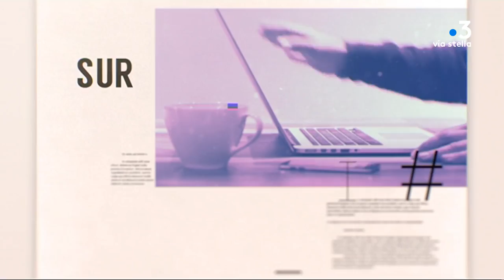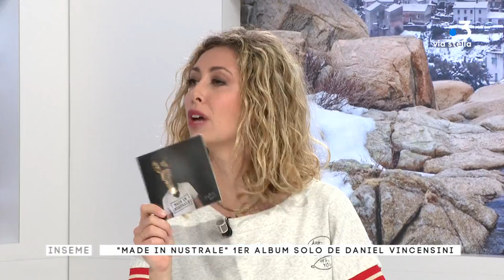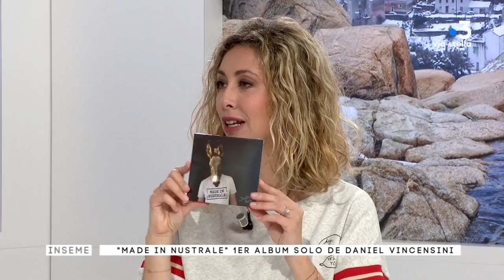Inseme du 27/03/2018 : Made in nustrale 1er album de Daniel Vincensini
Sommaire

1. Découverte de Made in nustrale, le 1er album solo de Daniel Vincensini qui sera en concert vendredi soir à l’espace Diamant
1. Francine nous fait un poisson d’avril,ce n’est pas une blague, elle va revenir sur l’origine de cette tradition
2. Faustina en duplex du salon de la voyance à Ajaccio
3. A 13h, décryptage des étiquettes d’aliments pour chat et chien